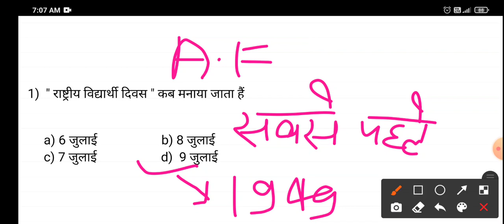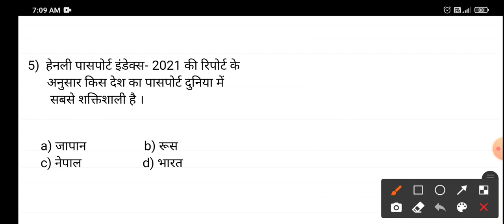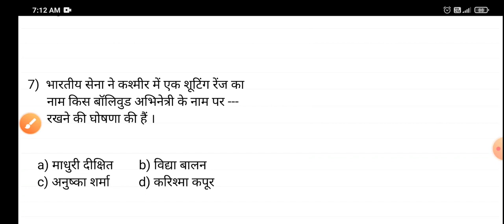10 July 2021 current affairs for all competitive exam in hindi .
Daily routine for daily current affairs and most selected questions for all competitive exam in
hindi .
Study By Sandeep yadav .
Today --  10 July 2021 current affairs.